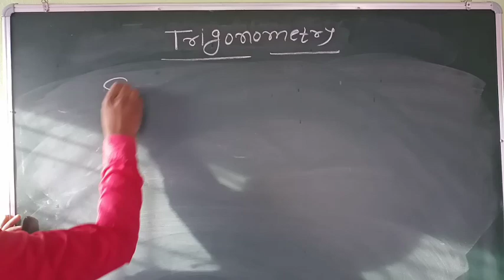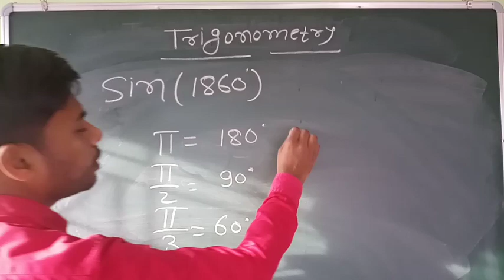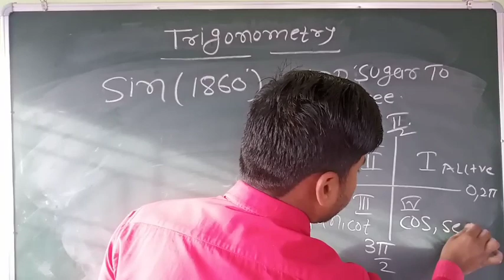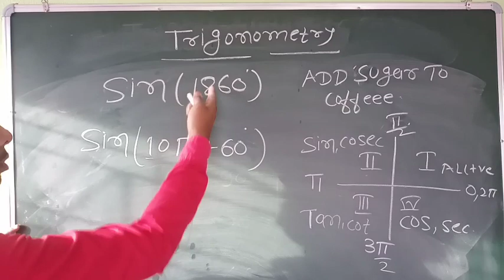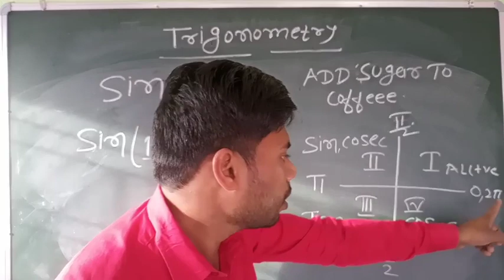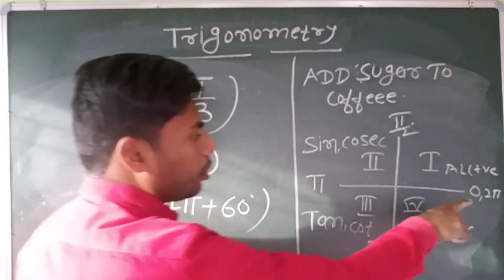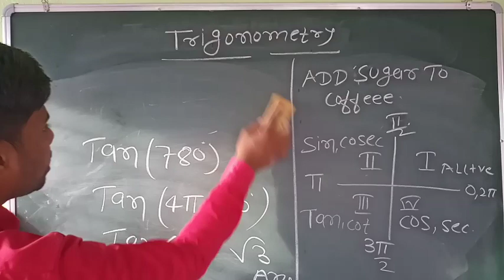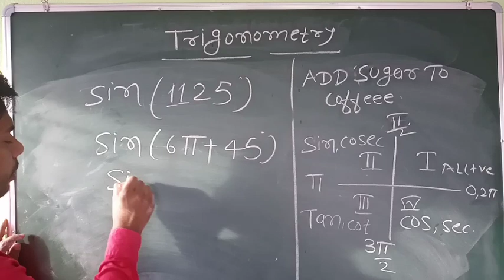Trigonometry | Measurement of angle part 2| Mathematics-I | Trigonometry in Hindi | Number 1 Class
Watshap link